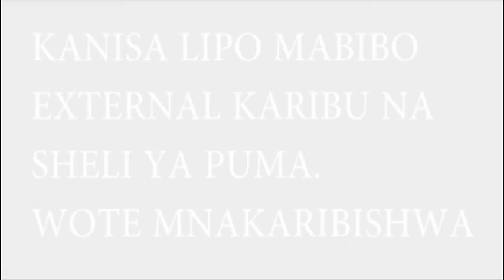PASTOR JOHN BAGENYEKA